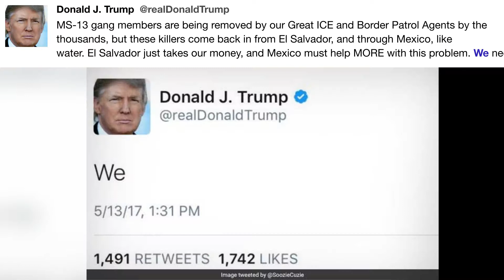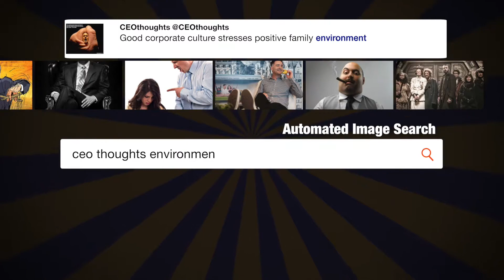MS-13 gang members are being removed ...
"MS-13 gang members are being removed by our Great ICE and Border Patrol Agents by the thousands, but these killers come back in from El Salvador, and through Mexico, like water. El Salvador just takes our money, and Mexico must help MORE with this problem. We need The Wall!" - @realDonaldTrump